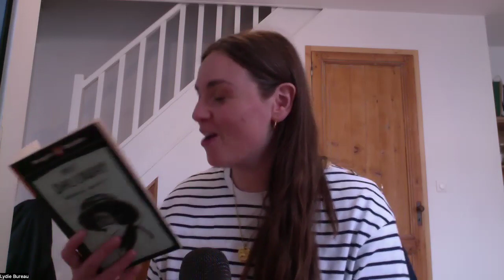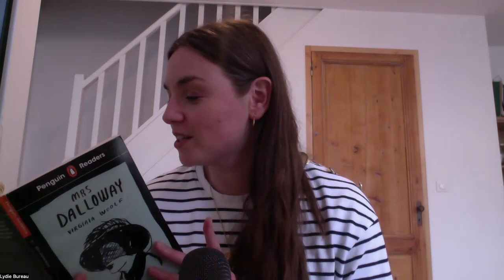Live Read Along : Mrs Dalloway - pages 62-65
From the 1st to 19th April we are reading the graded reader adaptation of Mrs Dalloway by Virginia Woolf (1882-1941). She is one of the world's most important writers of the early 20th century and Mrs Dalloway (1925) is considered as one of her finest masterpieces. The novel is set in London on one single day of June, five years after the First World War. Join me in this literary journey next week to improve your English through reading and the discussion of this novel!

👉 Let me know me in the comments what you though about this chapter 💬

Find here all the details about the April LRA:
⏰ Monday-Friday at 18:30 CET & Wednesday at 14:00 CET
📍 Instagram live